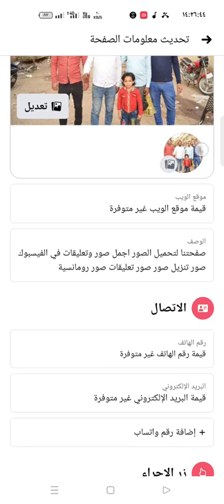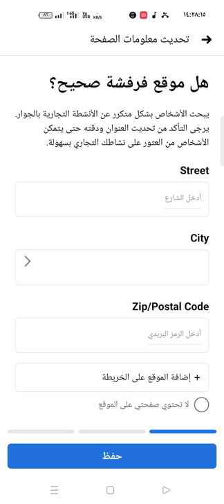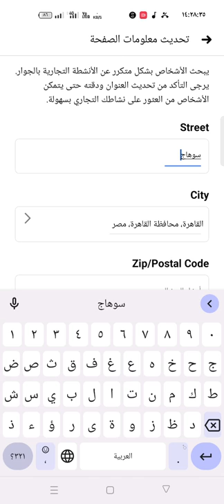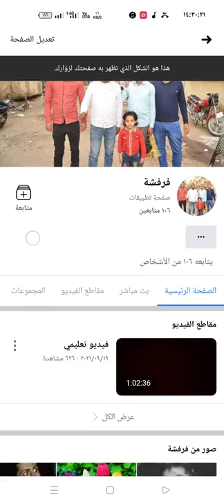طريقة تحويل الصفحة الي صفحة فيديو وتعديل الزر الي زر متابعة بطريقة بسيطه من هاتفك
طريقة تعديل قالب الصفحة علي الفيسبوك وتحول اي صفحة تمتلكها الي صفحة فيديو والتعديل عليها حتي بو صفحة تجارية او اي. صفحة تمتلكها علي الفيسبوك
وطريقة اضافة زر المتابعة للصفحة بطريقة بسيطه جدا جدا من هاتفك فقط
شرح مبسط وجميل هيفيدك كتيير حدا